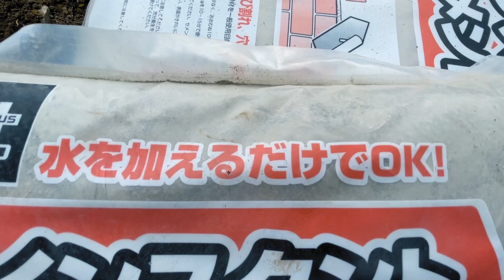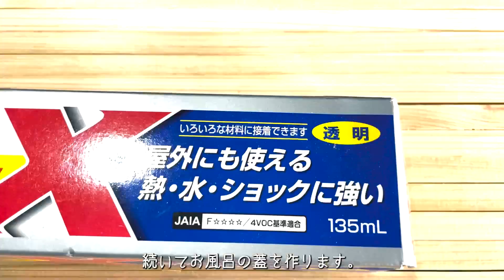夢の露天五右衛門風呂DIY！約19万円でお家につくる！【古民家DIY 】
どうも！JPです！！築150年の物件を購入してDIY等の動画を配信しています
今回は夢の露天風呂を五右衛門風呂で作りました！

0:00
0:50
01:00
02:00

・the-fall by michael-shynes
・nothing-unsaid by marshall-usinger
・childhood by cristof-walters
・new-beginning---no-backing-vocals by eldar-kedem

◆◇◆ JP_channelで使用している電動工具 ◆◇◆
makita集塵卓上スライド丸ノコ：
makitaインパクトドライバー ：
makitaピンタッカ：
makita集塵丸ノコ125mm：
makita丸ノコ165mm：
makitaマルチツール：
makitaジグソー：
makitaグラインダー：
makita 無線連動集塵機：
トリマー：
boshアクションサンダー ：